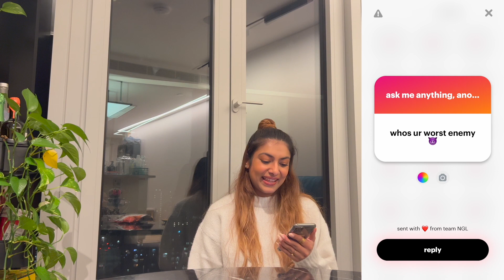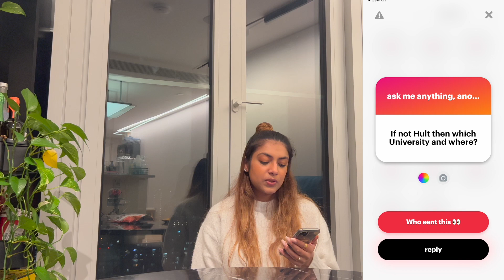Answering Your Questions From Instagram | Mallika Boobna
Finally filmed this video for you guys. I hope you guys got most of your answers😜 In this video I am answering your questions from Instagram. Enjoy the video..

Hello and welcome! I'm Mallika Boobna, a fashion and lifestyle vlogger, and I hope you join me on this ride.

Mallika Boobna